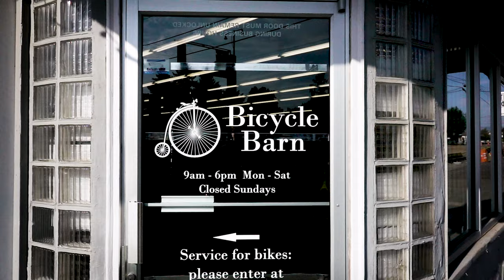Bicycle Barn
Walla Walla Chamber of commerce